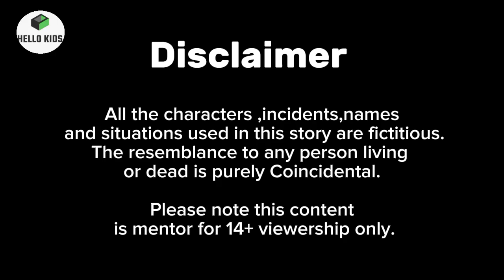Kickoo Ka Pizza | Hindi Kahani | Hello Kids shorts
Hello Friends.Hum ap ky lye moral kahani laty rehty hain.agr apko story achi lgy to like kr share krey.Thanks